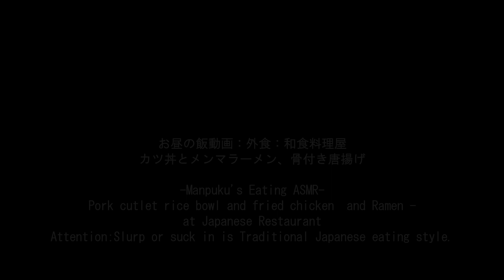カツ丼とラーメンと唐揚げ[咀嚼音 飯テロ 外食 動画]和食料理屋で食べるオヤジJapan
〇お昼の飯動画：外食：和食料理屋(うなぎ屋)でカツ丼とメンマラーメン、骨付き唐揚げを頂きました。カツ丼(竹)850円(税込)+唐揚げ650円(税込)+ラーメン650円(税込)+メンマ300円(税込)
-Manpuku's Eating ASMR-Pork cutlet rice bowl and fried chicken  and Ramen-at Japanese Restaurant

↓前作(Previous video)：和食料理屋で唐揚げと握り寿司とメンマラーメン